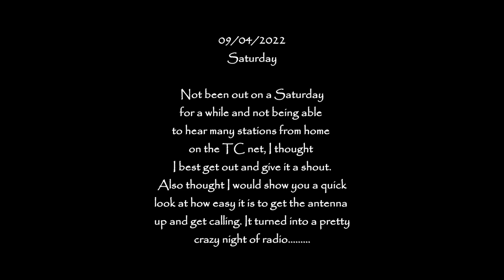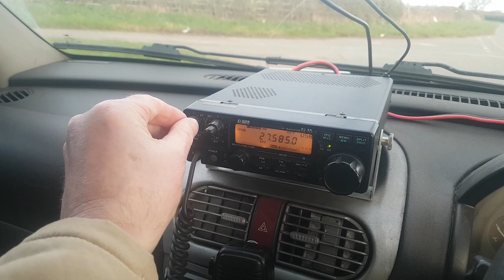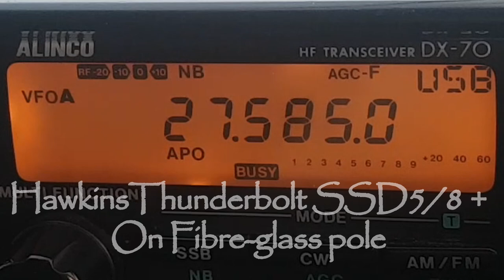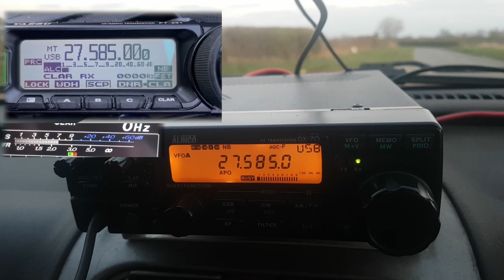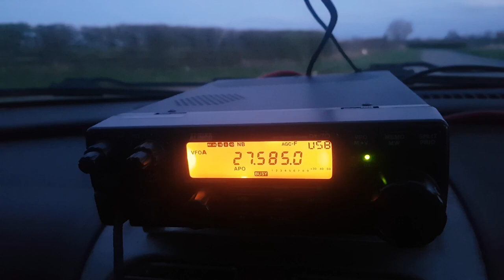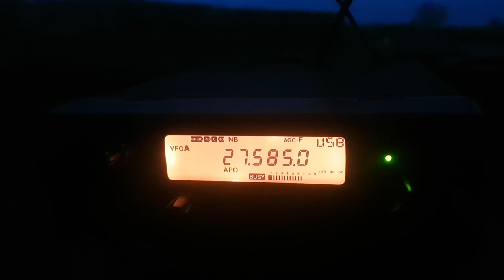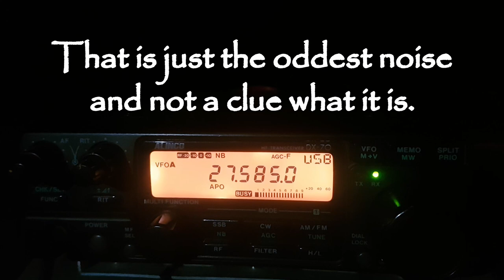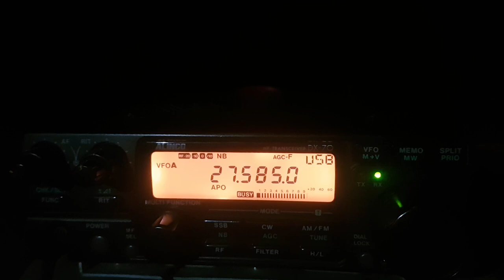Antenna set up for mobile & craziness on the TC net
A quick look at how easy it is to set up the big antenna for static mobile use and some crazy contacts, strange QRM and odd noise on the net.
Will try and add chapters to my video so you can skip through sets ups and intro etc.

00:00 - Intro
02:02 -  Setting up the large antenna for static mobile.
08:43 - Skip Contacts
15:42 - Calling on Net
25:42 - Outro